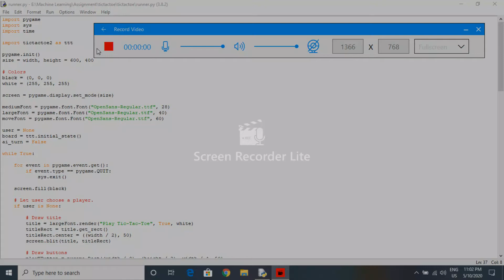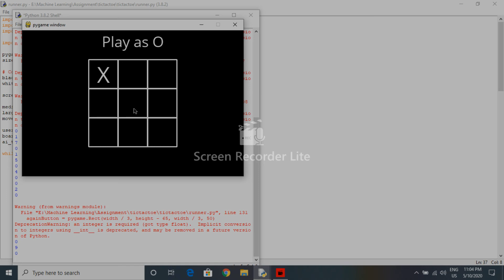Tic Toc game using AI